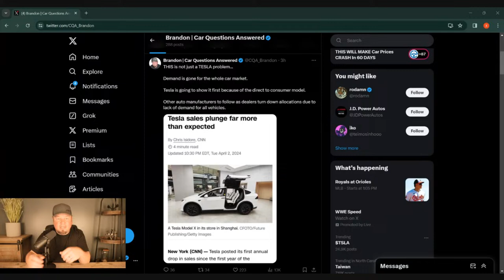The Car Market Is Getting CRUSHED & Automakers Are SCREAMING IT!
The Car Market Is Getting CRUSHED And Automakers Are SCREAMING IT!

My name is Brandon and I am a used car dealer. I created Car Questions Answered to share the ins and outs of the used car market from my perspective. I share with you updates on car prices, what's happening at the dealer auctions, and what it's like being a dealer. My goal is to share information to help you make the best decisions while buying a car to save you money. I do not want car dealers taking advantage of you.